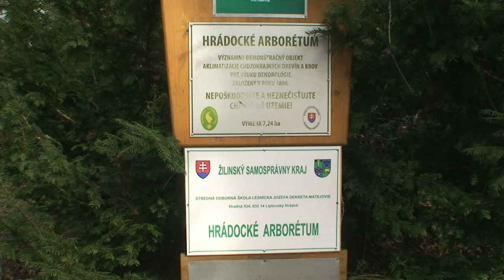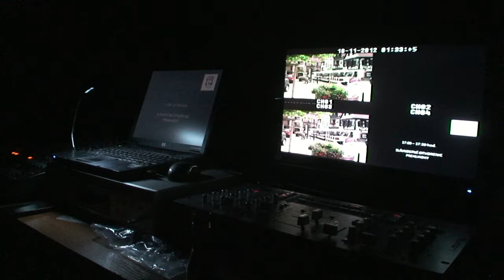Filmárska súťaž 19 Rodinne video 2016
V Liptovskom Hrádku sa uskutočnil 19. ročník medzinárodnej súťaže amatérskych filmárov Rodinné video 2016.